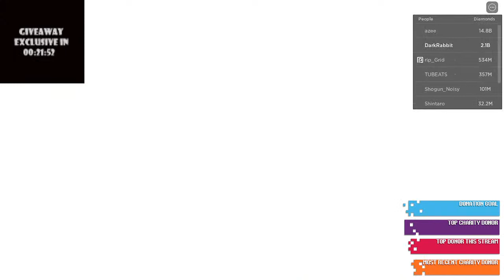🔴Live! Grind and Giveaway (EXCLUSIVES) Pet Simulator X!!